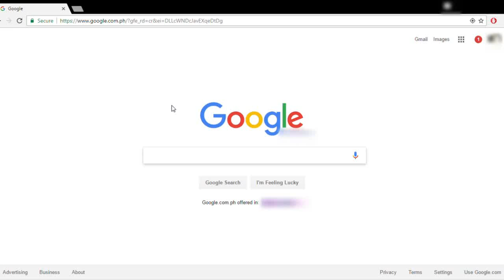I GOOGLE MYSELF (GONE WRONG!)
All acts on the video was just a joke. it's just for entertainment. don't take it too seriously.

If you liked the video, please press the like button, if you want to stay tuned for more video, Subscribe now :D Share this to your friend if you think this video is valuable.

My Youtube Channel: (if you're too lazy to click on my profile picture xD)